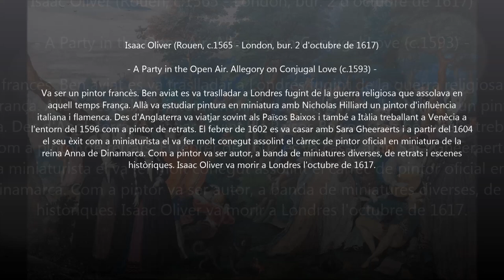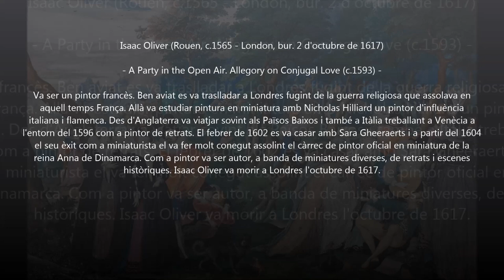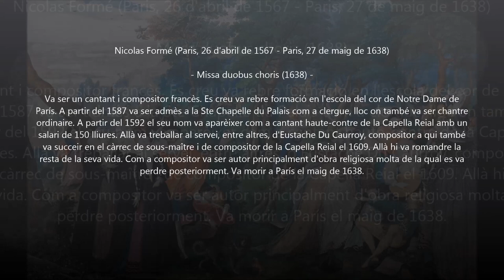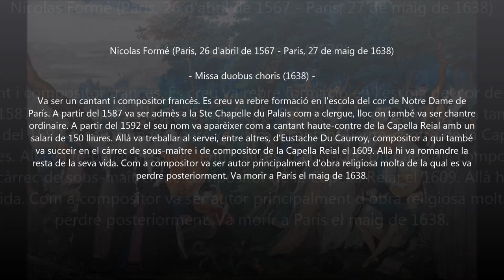Nicolas Formé (1567-1638) - Missa duobus choris (1638)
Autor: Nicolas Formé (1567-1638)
Obra: Missa duobus choris (1638)
Intèrprets: Les Pages & Les Chantres; Olivier Schneebeli

Pintura: Isaac Oliver (c.1565-1617) - A Party in the Open Air. Allegory on Conjugal Love (c.1593)